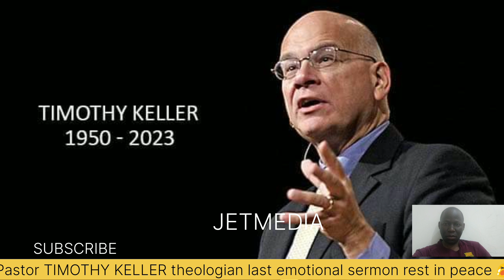Remembering the Christian life of Pastor TIM KELLER who passed away.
Timothy James Keller September 23, 1950 – May 19, 2023 was an American Neo-Calvinist pastor, theologian, and Christian apologist. He was the chairman and co-founder of Redeemer City to City, which trains pastors for service around the world. He was also the founding pastor of Redeemer Presbyterian Church in New York City and the author of The New York Times bestselling books The Prodigal God: Recovering the Heart of the Christian Faith 2008, Prayer: Experiencing Awe and Intimacy with God 2014 and The Reason for God: Belief in an Age of Skepticism 2008. The prequel for the latter is Making Sense of GOD: An Invitation to the Skeptical 2016.Timothy James Keller was born in Allentown, Pennsylvania, in 1950, to Louise A. Keller Clemente and William B. Keller, a television advertising manager.Keller was a graduate of Bucknell University (BA, 1972 Gordon-Conwell Theological Seminary M.Div., 1975 and Westminster Theological Seminary, where he received his D.Min. in 1981 under the supervision of Harvie M. Conn. Although he attended the Lutheran Church in America during his upbringing,he became a Christian while at Bucknell University due to the ministry of InterVarsity Christian Fellowship. Keller later served as a staff member with InterVarsity.

Keller was ordained by the Presbyterian Church in America PCA. Keller served as a pastor at West Hopewell Presbyterian Church in Hopewell, Virginia, for nine years while also serving as director of church planting for the PCA. He also served on the faculty of Westminster Theological Seminary in Philadelphia, where he and his wife Kathy Keller were involved in urban ministry.

Despite a lack of previous experience, Keller was recruited by his denomination to start Redeemer Presbyterian Church in Manhattan in 1989 after two others had turned down the position.

In 2008, Keller published his first book since his 1989 report to his denomination on diaconal ministries, Ministries of Mercy. The book, The Reason for God, was based on common objections to the Christian faith heard during his ministry in New York City. The book reached seventh on the New York Times Nonfiction bestseller list.
Redeemer Presbyterian Church grew from 50 people to a total attendance of over 5,000 people each Sunday as of 2008, leading some to call Keller "the most successful Christian evangelist in the city".In 2004, Christianity Today praised Redeemer as "one of Manhattan's most vital congregations".

The church's emphasis on young urban professionals, whom Keller believed exhibit disproportionate influence over the culture and its ideas, has given the church an unusual makeup for a US megachurch. The majority of the congregation is made up of single adults; it is also over forty percent Asian-American, and has many congregants working in the arts and financial services. In his preaching, "he hardly shrinks from difficult Christian truths, but he sounds different from many of the shrill evangelical voices in the public sphere."Keller often critiqued both political parties and avoided taking public stances on political issues, resulting in a politically centrist church.

Redeemer Presbyterian Church has also founded Hope for New York, a non-profit organization that sends volunteers and grants to over 40 faith-based ministries serving social needs in New York City; the Center for Faith and Work, to train professionals in Christian theology; and Redeemer City to City, to train and fund pastors in New York and other cities.

Keller was a co-founder of The Gospel Coalition, a group of Reformed leaders from around the United States. His mentoring of younger church leaders, such as Scott Sauls in Nashville and Steve Chong in Sydney, increased his influence globally.

On July 1, 2017, Keller stepped down from his role as senior pastor of Redeemer Presbyterian Church. The move was part of a larger vision to shift his efforts from preaching to training the next generation of church leaders and starting new churches in global cities through Redeemer City to City.